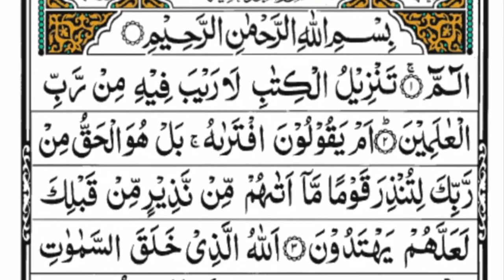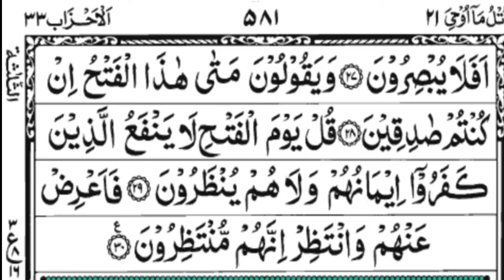Surah As-Sajdah Full || By With Arabic Text HD 32سورۃالسجدۃ۔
Album     Surah As Sajdah
Album     Complete Surah Sajdah
Artest     Muhammad Shoaib
Socites    Youtube on by